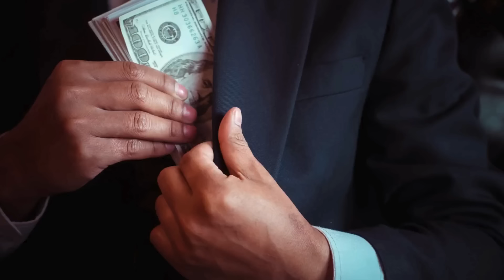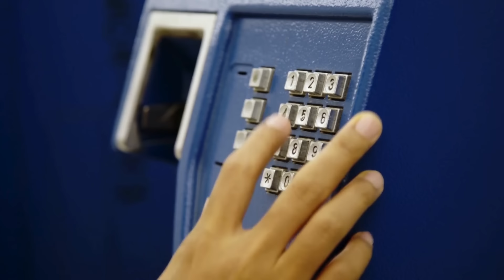The Ewell Family. (For the love of money).